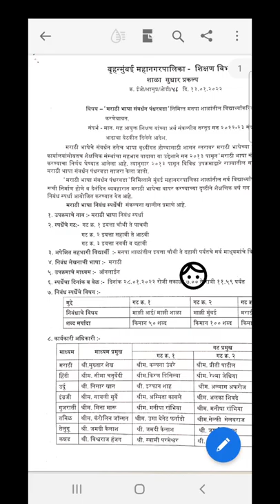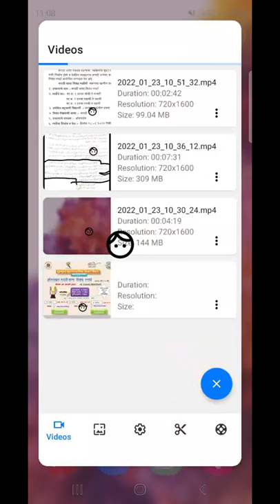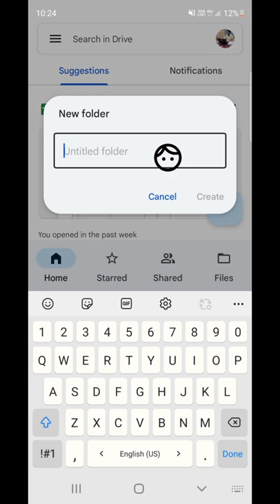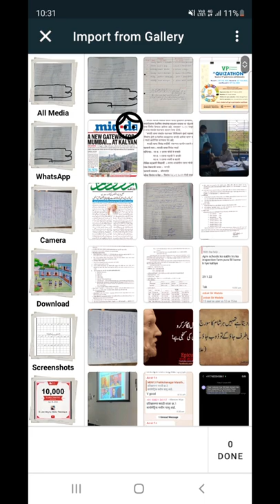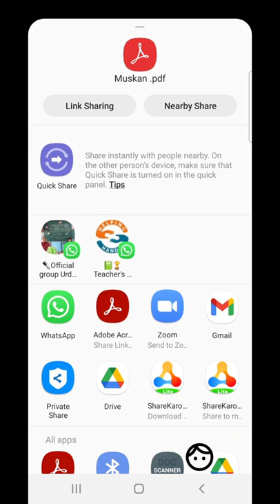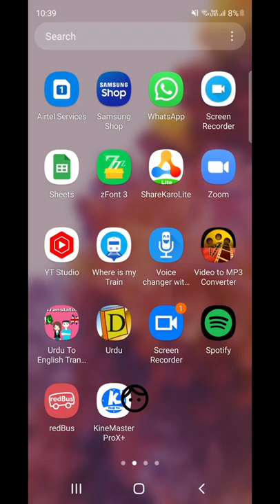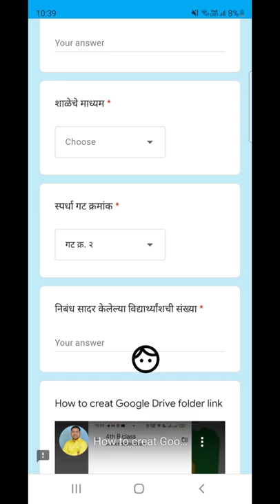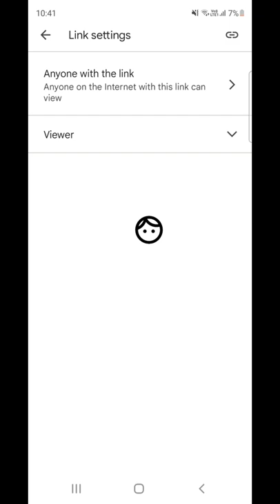Full information about Online Marathi Bhash Nibandh spardha. ऑनलाइन मराठी भाषा निबंध स्पर्धा.